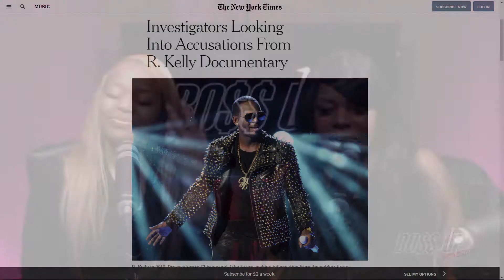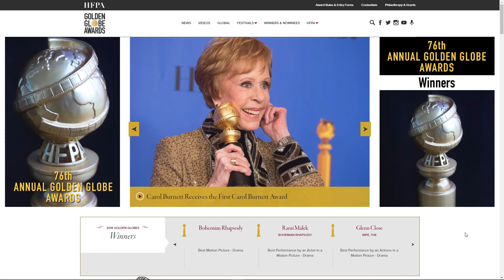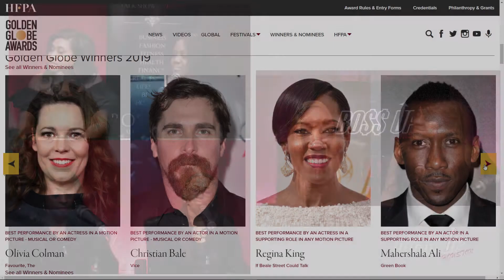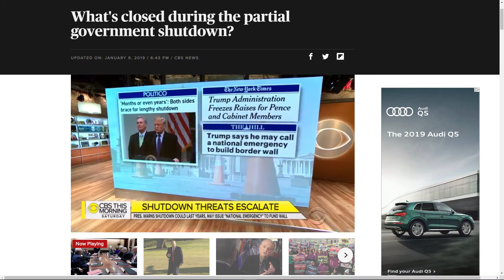BOSS UP HOUSTON -TALK SHOW-EP 1-01.12.19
Business is Business, this reality show will show how business women are making major moves in Houston, Texas and abroad. Walk in the shoes of reality at its realist. As we capture the tea on day to day activities of The REAL BOSSES of Houston. Though their goal is to keep positive vibes among the women, drama is reality. Stay glued to your television and radio as we see the CEO and owner of the Real Housewives of Houston Organization, and the Brand Ambassadors bring you their perspective on life, business, HOUSTON, and their individual goals collectively. It has been said that women cannot work together, well these ladies have a proven track record and though there are ups and down in all relationships, have managed to keep it BOSSED UP.
Cast Members:
Chimere Bacon –
CEO / OWNER RHWOH ORGANIZATION/MAGAZINE
HOUSTON ELITE BRAND
Monique Lusk –
MOMENTS & MONIQUE/ BY M. LYNETTE CUSTOM FASHION DESIGNS
Tikila Adolph-
FITNESS / REAL ESTATE
Yvonne Moore-
EVENT PLANNING/BLOGGER
Leanna Jefferson-
REAL ESTATE/RUTH EPSILON THETA PRESIDENT
Sabrina Golden-
VJ/HOST/MODEL